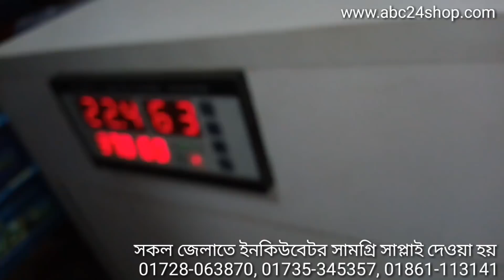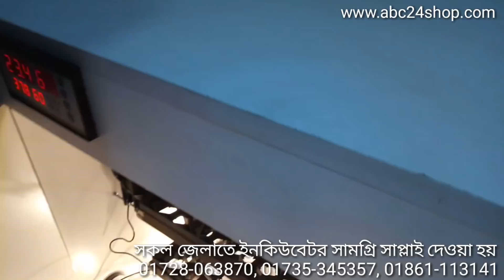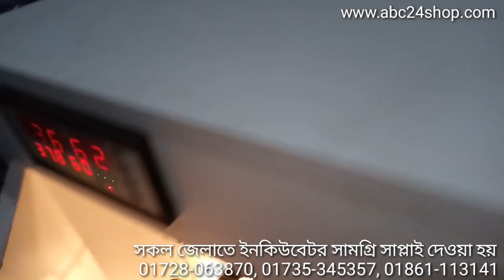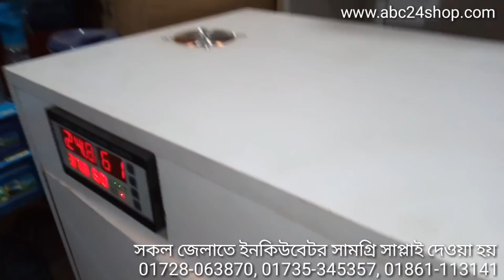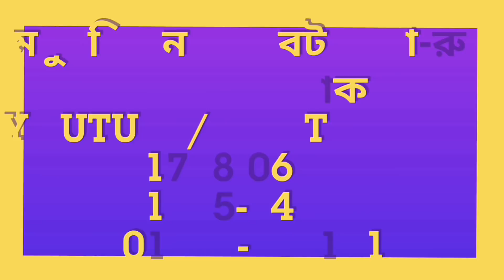Making Full Auto Egg Incubator, স্বয়ংক্রিয় অটো ইনকিউবেটর তৈরি টিউটোরিয়াল Update: 01-03-2022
স্বয়ংক্রিয় অটো ইনকিউবেটর তৈরি শিখতে অবশ্যই আপনাকে সম্পূর্ণ ভিডিও দেখতে হবে।
এ সংক্রান্ত কোন পরামর্শ মোবাইলে দেওয়া হয় না। প্রয়োজনে কমেন্টস করে জেনে নিতে পারেন। নিত্যনতুন ভিডিও দেখতে চ্যানেলটি সাবসক্রাইব করে সাথে থাকুন।

▶️দোকান/শো-রুম:
♦️প্রধান শাখাঃ

♦️নবাবপুর শাখাঃ
🇧🇩মধুমতি এ্যাগ্রো এন্ড ইলেকট্রনিক্স 🇧🇩
📌১-২নং দোকান (২য় তলা), এইচটি ইলেকট্রিক মার্কেট, চাঁদপুর টাওয়ার, নবাবপুর রোড, নবাবপুর, ঢাকা।
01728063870 (WhatsApp), 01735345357, 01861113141 (imo) - সকাল ১০টা থেকে সন্ধ্যা ৭টার মধ্যে কল করুন।

স্বয়ংক্রীয় টার্নার ফ্রেম তৈরী করতে প্রথমে সেটার ট্রে নিয়ে তার সঠিক মাপ নিন এবং কত ডিমের ইনকিউবেটর তৈরী করতে চান তা নির্ধারন করুন। প্রতি তাকের মাঝে কমপক্ষে ৭ ইঞ্চি পরিমান ফাক বা ব্যবধান রাখবেন। ফ্রেম তৈরীর পর প্রয়োজনীয় জায়গা রেখে এরপর বডি তৈরী করবেন। আপনার যে কোন প্রশ্ন কমেন্টসে জানান।

Chicks Hatched in Homemade Incubator :- Fertilized Chicken Eggs Usually Take Exactly 21 days to Hatch.But In Rare Cases Chicken Eggs Are Hatch During The Period 19 to 24 Days Of Incubation..,In This Video Showing 8 Out Of 11 Eggs Are Hatched Successfully In Homemade Incubator And Showing Making Of Egg Incubator... Maintain Temperature In Incubator 37°C - 38°C And Humidity 50% - 65 % .For Better Results.Turn The Eggs Daily 3-4 Times Till First 18 Days Of Incubation. Chicks Will Comes Out Of The Eggs (Hatching) Between 21-23 Days. All The Best..